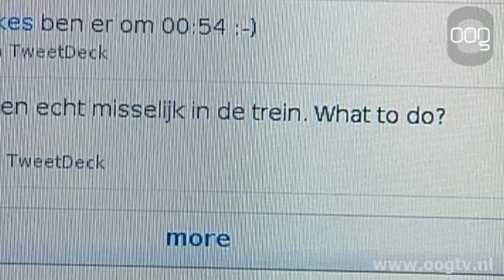Kort nieuws 23-4-2013